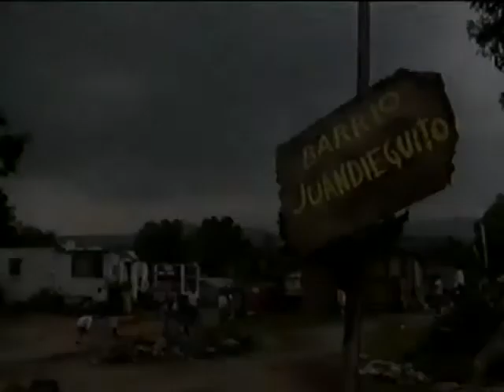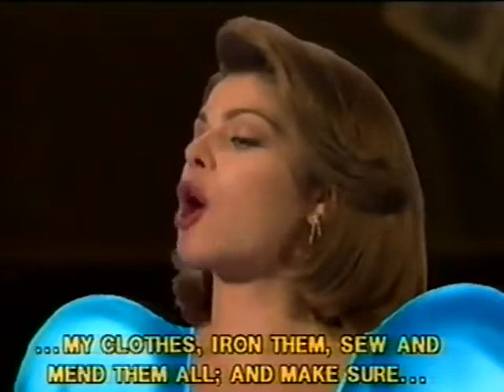Maria la del barrio [trailer]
Televisa, 1996.